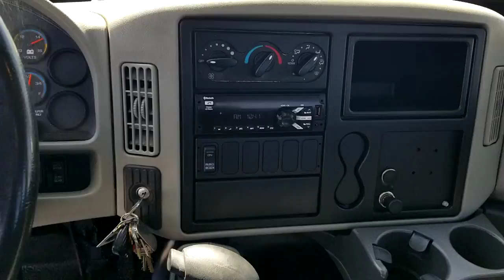2016 International 4300 Cab n Chassis Under CDL Hyd. Brakes